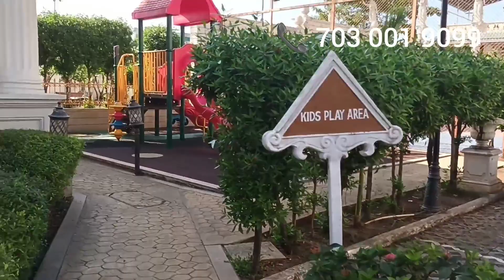1 BHK Sample Flat of Tharwani Vedant Imperial | Badlapur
VEDANT IMPERIAL : BADLAPUR
1, 2 BHK Spacious Homes
Hendre Pada, Near Bharat College, Badlapur (West)
Vedant Imperial is built with the vision of lavish homes with comfort

Imperial spreads across a span of 5 acres of land which includes 5 towers with 1 BHK and 2 BHK spacious homes
• Thoughtfully designed homes
• Excellent location
• Easy access to Educational Institutions, hospitals, recreational areas and parks

Amenities:
•  Gymnasium
•  Swimming Pool
•  Badminton Court(s)
•  Tennis Court(s)
•  Squash Court
•  Kids' Play Areas / Sand Pits
•  Basketball
•  Yoga Areas
•  Jogging / Cycle Track
•  Table Tennis
•  Snooker/Pool/Billiards
•  Skating Rink
•  Power Backup
•  24 x 7 Security, CCTV / Video Surveillance, Party Hall, Clubhous, Indoor Games

Related Tags -
"ambernath"
"badlapur"
"project in ambernath"
"project in Badlapur"
"best project in ambernath"
"property in ambernath"
"property in badlapur"
"best property in ambernath"
"best property in Badlapur"
"cheap flats in ambernath"
"cheap flats in badlapur"
"flats"
"1bhk"
"2bhk"
"3bhk"
"thanekar palacio"
"badlapur 1 bhk flat price"
"property guru"
"badlapur property"
"ambernath 1 bhk flat price"
"ambernath property"
"panvelkar group badlapur"
"panvelkar group"
"panvelkar estate badlapur east"
"godrej vihaa badlapur"
"badlapur city"
"jewel heights badlapur west"
"2 bhk flat in badlapur"
"arihant anmol badlapur east"
"aryan one badlapur"
"badlapur flats near station"
"panvelkar group ambernath"
"badlapur east 1 bhk flat"